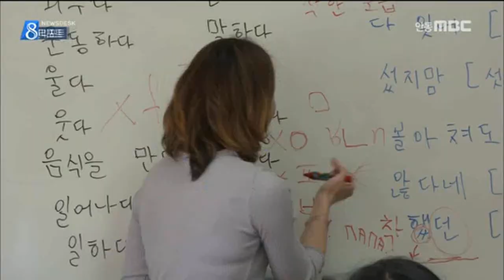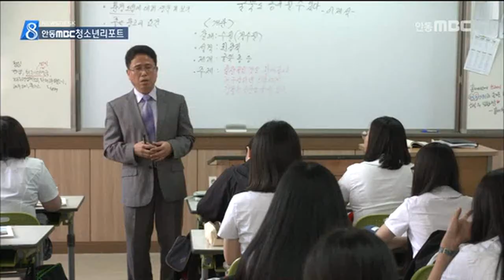[안동MBC뉴스]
2017/05/26 12:57:29    작성자 : 이호영

◀ＡＮＣ▶

안동MBC청소년리포트.

학업 중도에 입국한 다문화가정의 청소년들은
예비학교에서 한국어를 배우고 있습니다.

이들은 서툴지만 이중언어강사와 친구들의
도움으로 학업에 적응하고 있습니다.

김소진 안동MBC청소년기자가 취재했습니다.
◀ＥＮＤ▶

경주의 한 중학교 한국어 교실,
지난해 우즈베키스탄에서 온 안나가
중도 입국한 학생들과 한국어 수업을 받고 있습니다.

처음 올 때 만해도 우리말이 서툴러
어려움이 많았지만 지금은 반 친구들과도
잘 지냅니다.

◀ＩＮＴ▶ 김안나 / 선덕여자중학교 3학년
“(처음에는) 한국어를 잘 못했어요. 그게 제일 어려웠어요. 지금은 필요한 게 있으면 같은 반 얘들한테 부탁하면 꼭 도와줄꺼예요.“

이 학교에는
안나처럼 중도에 우리나라에 온 외국 학생들을 위한 한국어 특별학급을 운영하는데요.

일반수업과는 별개로
이중 언어 강사와 한국어 강사가
한국어와 한국 문화에 대해 지도하고 있습니다.

◀ＩＮＴ▶ 텐빅토리아 / 선덕여자중학교 이중언어강사
“노래를 통해서 발음 연습도 하고, 여러 가지 어휘도 배우고, 제일 첫 번째 목표는 그런 작업을 통해서 만족감을 느끼고 한국어도 사랑하게 되고 좀 더 적극적으로…“

경북의 경우
다문화가정 학생은 전년 대비 8.3% 증가한 7,126명, 이 중에서 중도입국이나 외국인가정의 자녀는 460명에 이릅니다.

다문화 예비학교는
이들처럼 한국어를 전혀 모르는 학생들의
학교 적응을 돕는 학교를 말합니다.

경북교육청은 올해
경주 선덕여중과 연안초, 흥무초를 비롯한
7개 학교를 선정해 다문화 예비학교를 지원하고 있습니다.

(SU) 다문화 예비학교를 통해 한국어를 익힌 다문화가정 학생들이
이중 언어 사용의 장점을 키우며 글로벌 인재로 성장해 나가길 기대해봅니다.
안동MBC 청소년기자 김소진입니다.